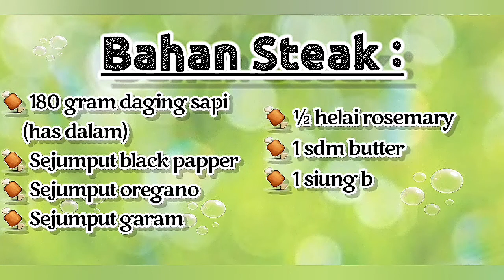BEEF PAN SEARED HONEY MUSTARD SAUCE ALA TOSIKA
Assalamu'alaikum..
Hai guys! ketemu lagi sama aku 😍
Di video kali ini, aku akan share " BEEF PAN SEARED HONEY MUSTARD SAUCE " steak pan seared yang lezat, cocok untuk dinner atau menu makan makam.

Langsung aja catat yaa bahan"nya 😉👇

Bahan Steak :
🍖 180 gram daging sapi has dalam

Bahan Honey Mustard :
🍖 1 siung bawang merah cincang
🍖 30 ml tonkatsu
🍖 80 ml saus tomat
🍖 25 gram madu
🍖 1 sdm yellow mustard
🍖 setetes beef essence
🍖 ½ sdt black papper bubuk
🍖 sejumput oregano

Bahan Marinade :
🍖 sejumput garam
🍖 sejumput black papper bubuk
🍖 sejumput oregano

Bahan Pelengkap :
🍖 1 buah wortel
🍖 5 buah buncis
🍖 1 buah kentang
🍖 sejumput garam
🍖 Minyak goreng secukupnya
🍖 Air secukupnya

Steak Ingredients:
🍖 180 grams of beef has in
🍖 ½ rosemary stick
🍖 30 ml of cooking oil

Honey Mustard Ingredients:
🍖 1 chopped shallot
🍖 30 ml tonkatsu
🍖 80 ml of tomato sauce
🍖 25 grams of honey
🍖 1 tbsp yellow mustard
🍖 drop of beef essence
🍖 ½ teaspoon powdered black papper

Marinade Ingredients :
🍖 pinch of salt
🍖 pinch of powdered black papper

Supplementary Ingredients :
🍖 1 carrot
🍖 5 green beans
🍖 1 potato
🍖 pinch of salt
🍖 Cooking oil to taste
🍖 Sufficient water

Untuk cara membuatnya bisa tonton terus videonya sampe akhir 😉. Semoga bermanfaat n bisa menginspirasi kalian.

📱Record: Hp Oppo f1s
📹Editing Video: FilmoraGo, KineMaster, YouCut with Fransiska
📹Editing thumbnail: Pixellab with Fransiska
🎶Editing backsound: YouCut with Fransiska
⛺Background: Pinterest

Sorry kualitas videonya masih absurd banget. But i hope you like and enjoy of this video.

Big love so much more 💘😊